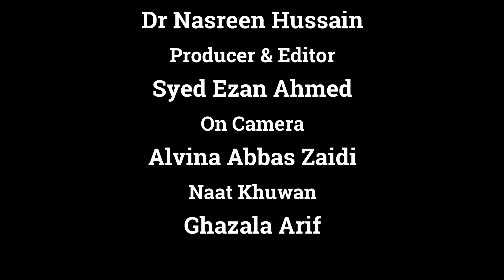Nasreen Hussain ki PTI ke muqable mein dosri siyasi partiyo ka taqabli jaiza.@Channel-M5​